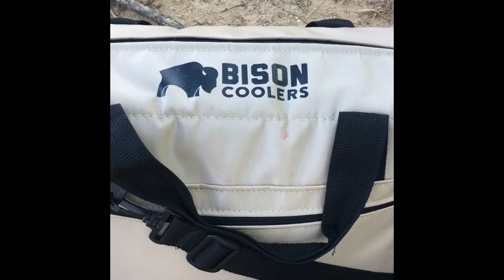Lake Trip SICK🤙🏼